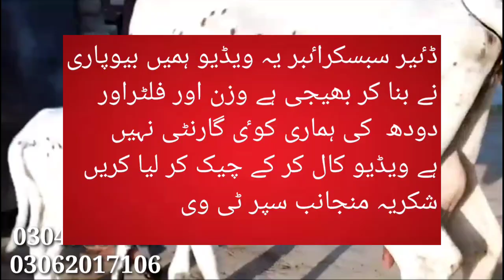Cows for Sale in pakistan